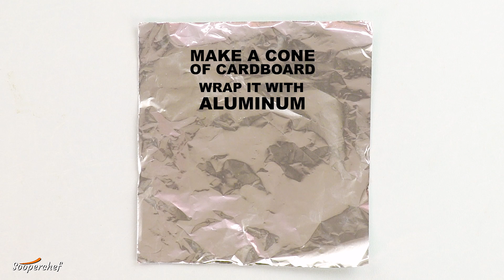Pizza Cone Recipe by SooperChef (Iftar Recipes)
Pizza is everyone's first and favorite pick so we decided to try out something new today. Giving a unique notion to Pizza and Cone by combining them. Try out this thoughtful Pizza Cone Recipe and share your thoughts with us.

Pizza Cone Recipe in English:
Ingredients:
Filing:
1 tbsp Oil
250 g Boneless chicken
1 medium Tomato blended
1 tbsp Ketchup
½ tbsp Garlic powder
½ tbsp Black pepper
½ tbsp White pepper
Salt to taste
½ tbsp Red chili powder
¼ cup Sweet corns
¼ cup Capsicum
¼ cup Carrots
¼ cup Onion
1 cup Mozzarella cheese
1 cup Cheddar cheese
Ingredients for Pizza Dough:
4 cups all purpose flour, plus more for rolling
1 tsp sugar
2 tsp yeast
1 tsp salt Warm water (as required)
2 tbsp olive oil
Directions:
Directions for making Filling:
In a pan heat oil, add chicken and cook for a minute.
Add blended tomato and cook for a minute.
Add ketchup, garlic powder, black pepper, white pepper, salt, red chili powder and cook for 2-3 minutes.
In a bowl add cooked chicken, onion, carrots, sweet corns and capsicum. Mix everything well.
Make a cone of cardboard and wrap it with aluminum foil.
Wrap the dough around the cone and bake it at 180 degree for 12-15 minutes.
Cover the cone with pizza sauce from inside then add cheese at the bottom, then add filling, cheese, filling and top with some more cheese.
Add some sliced olive and sprinkle some oregano at the top.
Bake again at 180 degree until cheese melts.
Directions for making Dough:
Add the flour, sugar, yeast and salt in a bowl and combine.
Add the water, 2 tbsp oil and mix properly.
Knead until the dough forms into a ball.
If dough is too dry add additional water knead again.
Add 2 tsp oil to grease the bowl and dough.
Cover the bowl with plastic wrap and put it in a warm place to let it double in size, about 1 hour.
Take the dough out on a lightly floured surface and gently knead to make a smooth and firm ball.
Preparation time: 15 minutes
Cooking time: 30 minutes
Serving: 4-5 person

پیزا کون ریسپی
اجزاء:
کھانے کا تیل 1کھانے کا چمچ
چکن بون لیس 250گرام
ٹماٹر 1عدد
کیچپ 1کھانے کا چمچ
لہسن پاؤڈر آدھا کھانے کا چمچ
کالی مرچ آدھا کھانے کا چمچ
سفید مرچ آدھا کھانے کا چمچ
نمک حسبِ ذائقہ
لال مرچ پاؤڈر آدھا کھانے کا چمچ
سویٹ کارن 1چوتھائی کپ
شملا مرچ 1چوتھائی کپ
گاجریں 1چوتھائی کپ
پیاز 1چوتھائی کپ
موزریلا چیز 1کپ
چیڈر چیز 1کپ
پیزا ساس حسبِ ضرورت
پیزا ڈو اجزاء:
میدہ 4کپ
چینی 1چائے کا چمچ
خمیر 2چائے کے چمچ
نمک 1چائے کا چمچ
گرم پانی حسبِ ضرورت
زیتون کا تیل 2کھانے کے چمچ
فلنگ ترکیب:
ایک پین میں کھانے کا تیل گرم کرکے اس میں چکن ڈالیں اور ایک منٹ کے لئے پکائیں۔
اب اس میں ٹماٹر ڈال کر ایک منٹ کے لئے پکائیں۔
پھر اس میں کیچپ، لہسن پاؤڈر، کالی مرچ ، سفید مرچ، نمک اور لال مرچ پاؤڈر ڈال کر دو،تین منٹ کے لئے پکائیں۔
اب ایک باؤل میں پکا ہوا چکن، پیاز، گاجریں، سویٹ کارنز اور شملا مرچ ڈال کر اچھی طرح مکس کریں۔
پھر گتے کی کون بنائیں اور اس کو ایلومینیم فوائل میں لپیٹ دیں۔
اب ڈو کو کون کے گرد ریپ کر کے 180'cپر 12-15منٹ کے لئے بیک کر یں۔
پھر اندر سے کون پر پیزا ساس لگائیں اس کے اوپر چیز لگائیں پھر فلنگ رکھیں پھر چیز پھر فلنگ رکھیں اور دوبارہ پھر چیز رکھیں۔
اب اس پر کالا زیتون اور اوریگانو چھڑ ک کر دوبارہ 180'cپر چیز پگھلنے تک بیک کریں۔
ڈو ترکیب:
ایک باؤل میں میدہ، چینی ، خمیر، نمک، پانی اور کھانے کا تیل ڈال کر اچھی طرح مکس کرکے نرم ڈو گوندھ لیں۔
اب ڈو کے باؤل پر آئل گریس کر دیں۔
پھر اس ڈو کو پلاسٹک ریپ میں ایک گھنٹہ کے لئے ڈھانپ کر رکھ دیں۔
تیاری کا وقت: 15منٹ
پکانے کا وقت: 30منٹ
افراد: 4-5